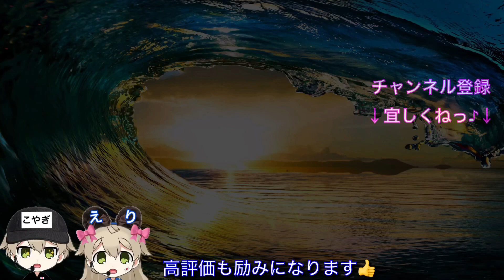【ライアリ】同時ターン制頭脳戦&心理戦カードゲーム！ライバルアリーナVSを久々にプレイしてみたら激アツな試合ばかりで精魂尽きました(笑)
はい、どうも！まいど、こやぎです！

今回は久々のライバルアリーナ実況です！
バトルが白熱しまくりました！
絶対に面白いゲームなのでもし良かったらインストールするかどうかの参考にしてみてくださいね☆

TikTokがメインということは短い動画ばかりということなのでYouTubeでもいわゆるShortsという短編動画投稿機能がありますので短い動画にもチャレンジしていこうかと思います。

↓他SNSサイトへはこちらから↓
↓ Click here for other SNS sites ↓

⬆︎ワンピースバウンティラッシュ、あつ森専用垢⬆︎